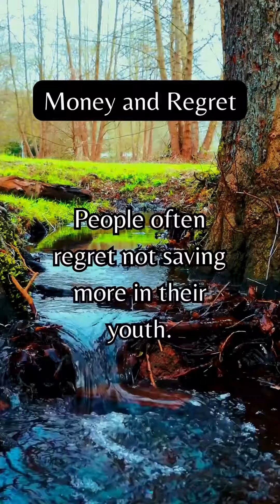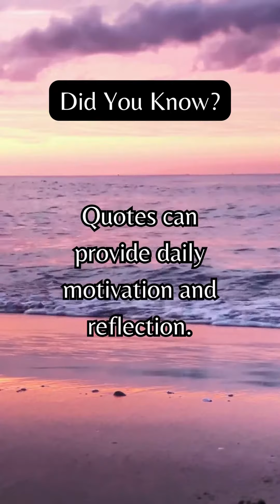Facts That Will Blow Your Mind Compilation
Elevate your daily grind with our power-packed Facts That Will Blow Your Mind Compilation! Immerse yourself in a fusion of life-altering daily facts and motivational fuel, meticulously crafted to inspire and empower you to live your best life every day. 💪💡

📚 Uncover mind-blowing daily facts that will not only stimulate your intellect but also spark joy and curiosity. From fascinating trivia to eye-opening insights, each nugget is a step closer to a more enlightened and fulfilled you. 🧠🌍

🔥 Need a motivational boost? Dive into our motivation segment, a curated collection of quotes and tips designed to ignite your passion and push you towards greatness. Whether you're conquering challenges or seeking a daily mindset shift, this compilation is your go-to source for a positivity infusion. 🚀💖

🎬 Hit play and transform your routine into a celebration of possibilities! These bite-sized bursts of inspiration are perfect for your busy lifestyle, ensuring you stay motivated and focused on your goals. 🌠

Ready to make every day extraordinary? 🔔✨ Let's embark on this journey together and turn each day into a masterpiece.